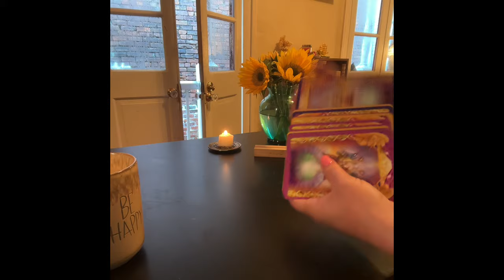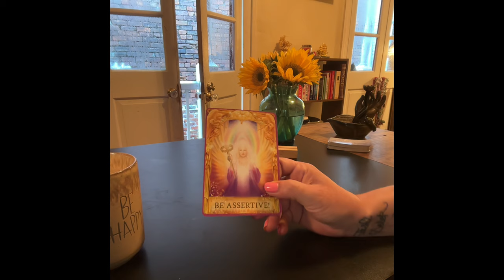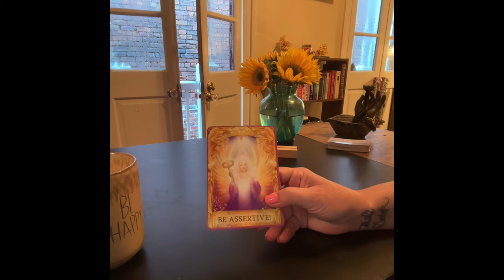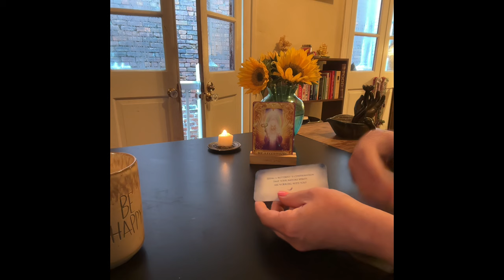ANGEL MESSAGE ~ MAKE THE DEMAND ~